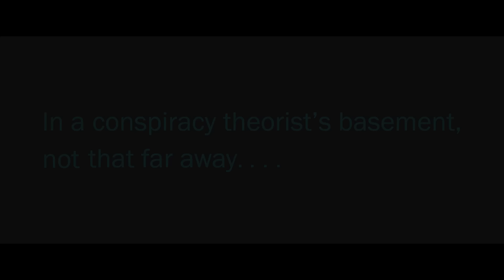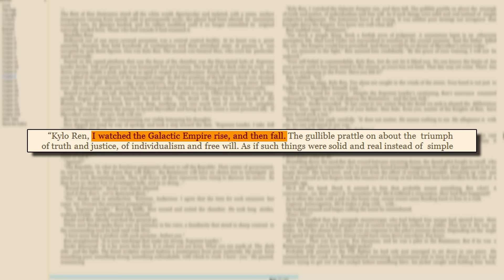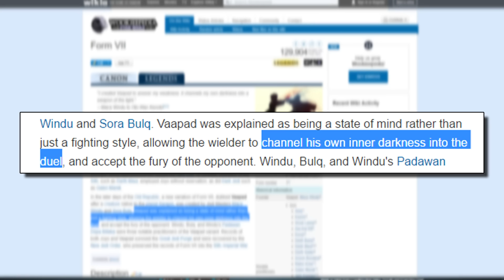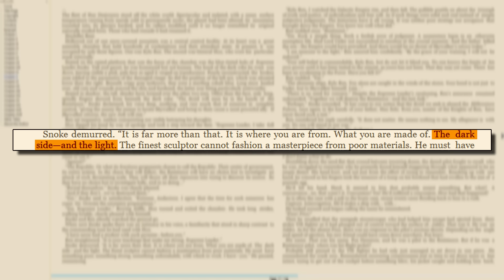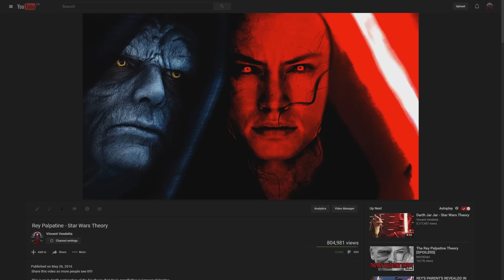Snoke is Mace Windu - Star Wars Theory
Send this video to a friend! :)

0:00 Intro
0:16 Samuel L. Jackson Conspiracy
2:05 Mace Windu is Still Alive
4:00 Disfigurement
5:49 The Dark Side and the Light
7:51 Mace Windu's Revenge
10:05 Signature Move
11:11 Finn Awakens
12:57 Finn Windu
16:30 Outro

-SOURCES-

1. This guy made a "Snoke is Mace Windu" video 4 months ago! Check it out.

-INTERVIEWS-

0:44 Smauel L. Jackson#IMDBAskSamJackson

1:01 Entertainment Weekly - Samuel L. Jackson

1:50 Star Wars The Force Awakens Press Conference - Flick And The City

-PHOTOS-

0:25 Still from Futurama: Into the Wild Green Yonder

0:32 Samuel L. Jackson By: Danny Moloshok

0:34 Frazer Harrison

0:36 George Lucas By: Matt Sayles

1:39 John Boyega By: Jordan Strauss

-ART-

5:57 - Mace Windu By: Chris Trevas

6:15 - I can't find the original artist of the background. Message me and I'll add the source here!
Mace Windu From the Star Wars Legacy Collection Geonosis Arena Showdown action figure artwork.

7:02 - Supreme Leader Snoke By: 800PoundProductions

7:41 Ben Solo a.k.a Kylo Ren By: daniel-morpheus

8:54 Rey agains Kylo By: Jesus Conde

9:22 - See 6:15

11:19 The Force Awakens Poster

13:06 See 7:02

13:20 John Boyega Study By: Eristhe

13:41 FN-2187 By: Kevin Graham

All other images are official Star Wars promotional art.

2. Endslate song: Disturbance by ME (Hexus is my Artist name).

This was an in depth explanation of the theory that Supreme Leader Snoke is an old, broken, and vengeful Mace Windu.

If I missed anything please message me and I'll add it! :)